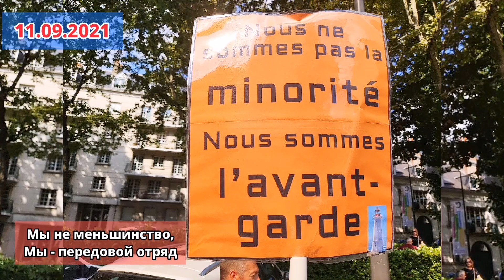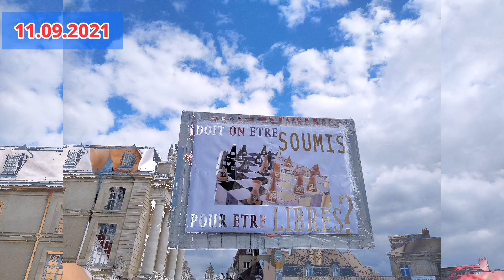⚡🇨🇵 Французы ПРОТИВ QR! 📣 ON EST LÀ 🎶 ИЗУЧЕНИЕ ФРАНЦУЗСКОГО языка по лозунгам! 🎉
Видео со смыслом

Приветствую всех! 👋🌞

Французы продолжают отстаивать свою свободу и каждую субботу протестуют против санитарного паспорта! 🇨🇵

Les français continuent de défendre leur liberté et protestent tous les samedis contre le passeport sanitaire!

Welcome everyone! 👋🌞

The French continue to defend their freedom and protest against the sanitary passport every Saturday!✊🇨🇵

Смотрите другие мои видосики и делитесь с другими! 🤗

Appuyez sur la cloche pour être à jour avec les nouvelles vidéos et les regarder en premier! 🔔

Regardez mes autres vidéos et Partagez-les avec d'autres!🤗